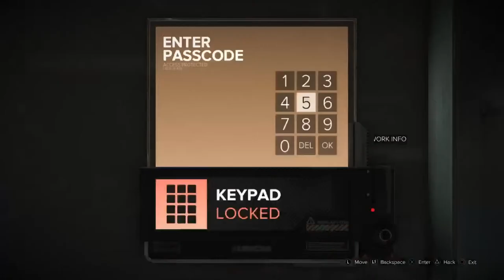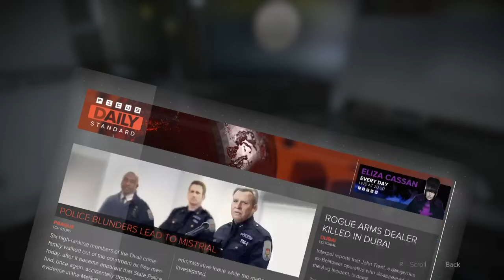Deus ex mankind divided